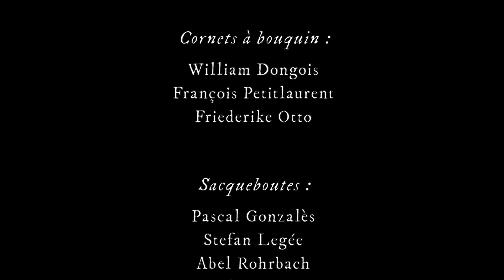Ventosum : l 'Arte dei Piffari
Making-of de l'enregistrement du CD "l 'Arte dei Piffari" par l'ensemble Ventosum.